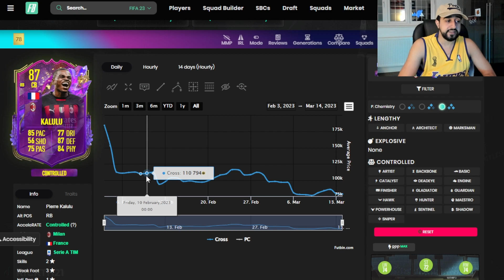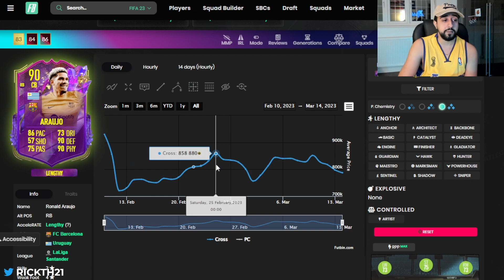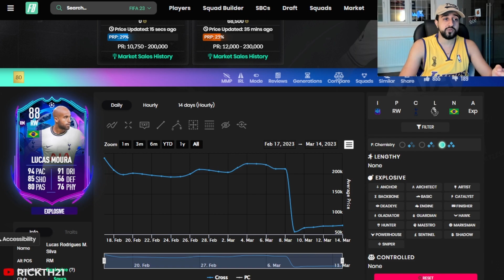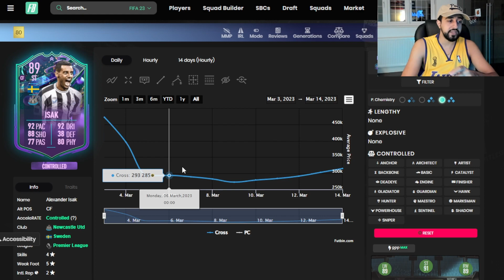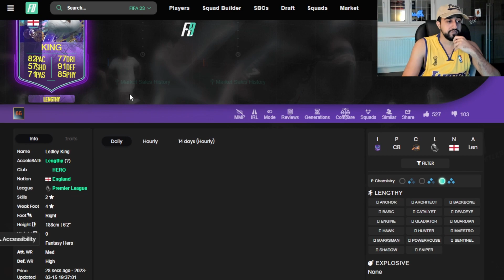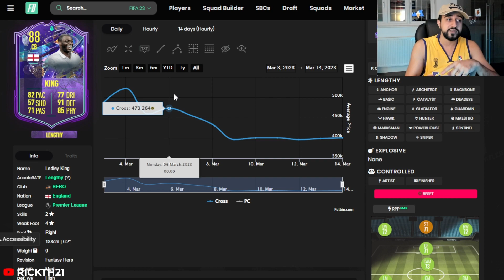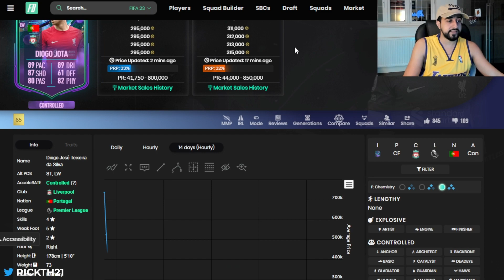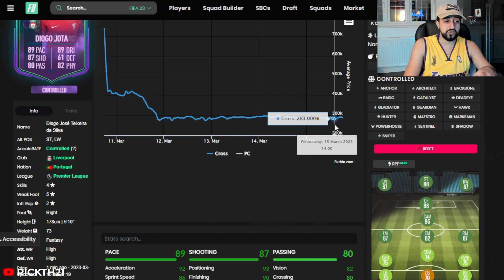SELL YOUR CARDS NOW!! (LIQUID TUESDAYS)